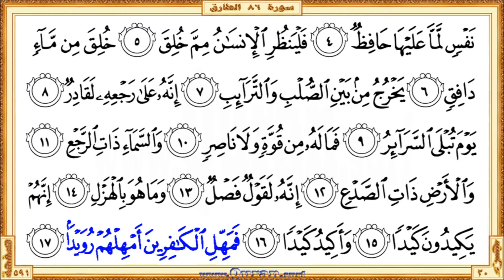Surah 086 At-Tariq: HD video || Reciter: Abdulrahman Alsudaes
Surah At-Tariq - Beautiful HD video view on your screen. We give kids and others a great way to learn Qur'an. The video shows highlighted the Qur'an text portion along with the beautiful and heart shuddering recitation by Abdulrahman Alsudaes. The Qur'an is showing in full-screen as per the print copy of Mus'haf.

• Short URL for this video from Quran.surf (included easy navigation links)